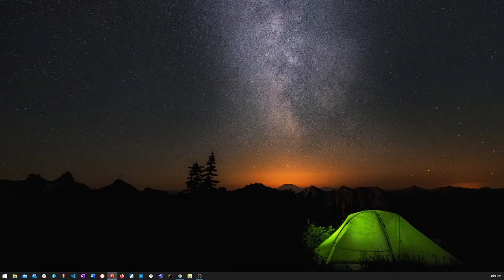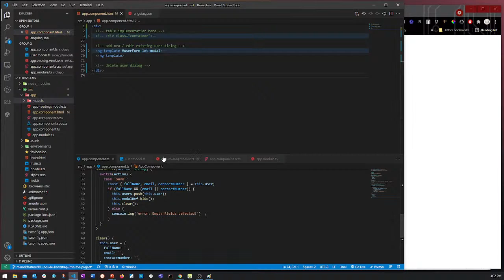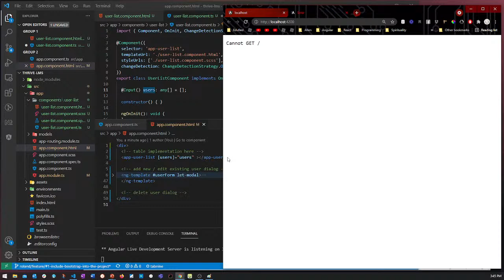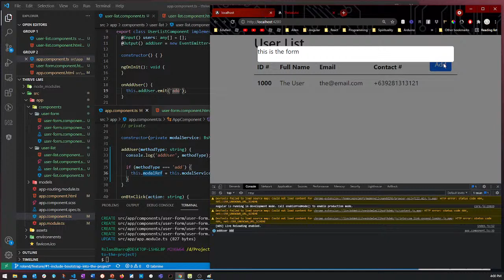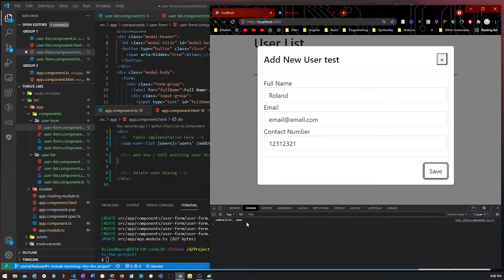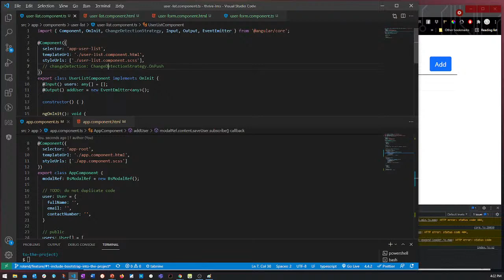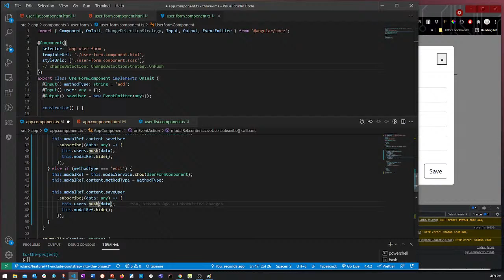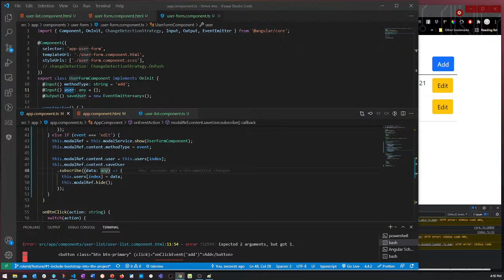Live Coding Sunday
Angular Basics
- Components
- Simple Data Manipulations
- Styling